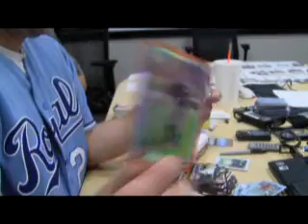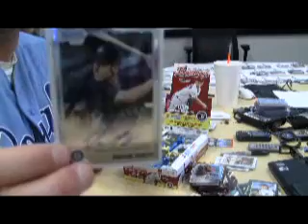Sportscardhaven GB: 2010 Bowman Jumbo Baseball - (yawn)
thanks for getting in.   this box could have been better.